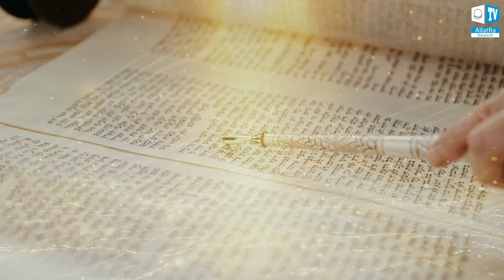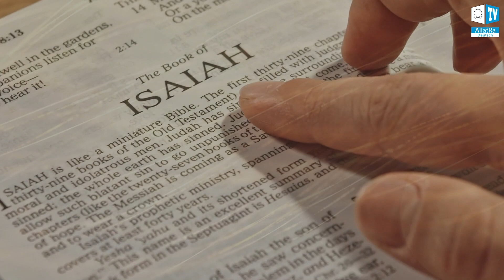Ankündigung für Fakten-Kaleidoskop "Wahrheit und Spreu"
Wenn die Wahrheit verzerrt wird, dann triumphiert die Lüge. In einer solchen Welt herrschen Egoismus, Hochmut und Unmenschlichkeit. Dort, wo ein Mensch Macht über einen anderen hat, gibt es keinen Platz für Liebe, Mitgefühl und gegenseitigen Respekt.

Seit Tausenden von Jahren leben wir der Lüge und Betrug. Die Konsumeinstellung hat jeden Aspekt des Lebens durchdrungen. Wir leben mit der geisterhaften Hoffnung auf ein besseres Leben. Die Zeit ist gekommen, die Wahrheit zurückzubringen, die unsere Propheten uns brachten.

Das zeichensetzende Ereignis fand bereits statt. Die Wahrheit wurde bereinigt! Die Zeit der globalen Entscheidung für die Menschen ist gekommen!

Beeile Dich, die Wahrheit, die vom Spreu befreit wurde, zu erfahren, in der nächsten Ausgabe des Fakten-Kaleidoskops "Wahrheit und Spreu" am 13. April 2021 um 11:00 Uhr GMT

Konferenz "Kreative Gesellschaft. Wovon die Propheten träumten"

Sendung mit  I.M. Danilov "Wahrheit und Spreu" (auf Englisch)

Sendung mit I.M. Danilov "Wovon die Propheten träumten"